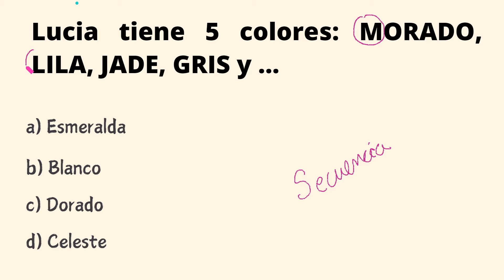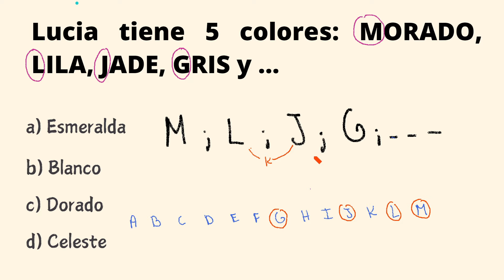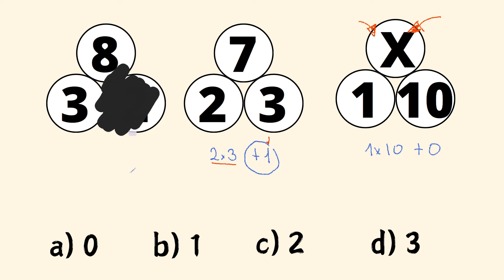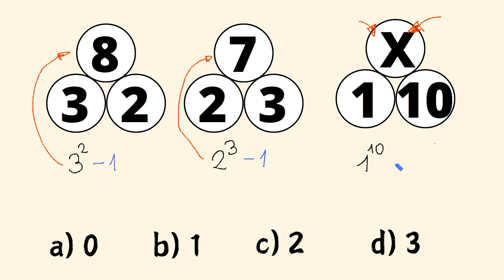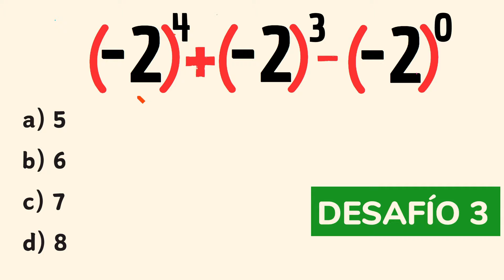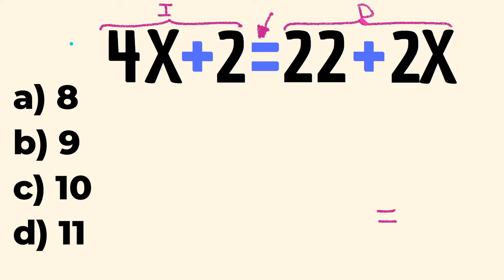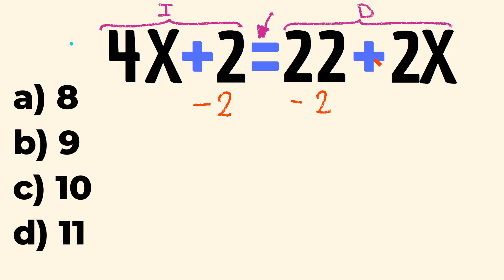5 DESAFIOS PARA TUS NEURONAS | NIVEL 1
ACTIVA tu CEREBRO  con estos ejercicios
fortalece tu cerebro.
5 Desafios para tu cerebro
DESAFIOS PARA TUS NEURONAS
Lucia tiene 5 colores: MORADO, LILA, JADE, GRIS y ...